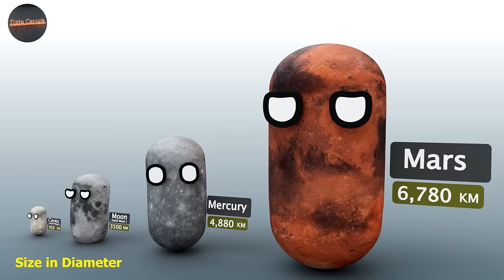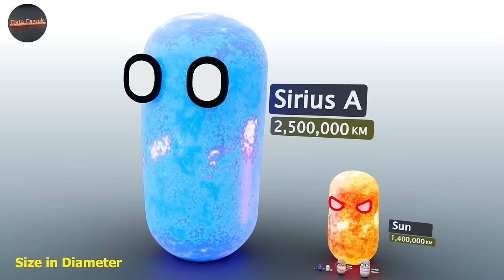Solar system size comparison by Data Capsule | if planets were in capsule form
How planets look when they are in capsule form.
in the video we are showing the size of solar system in the form of Capsule.
solar system size, if planets were capsule
Showing the size in Diameter
Projects is done under Autodesk Maya ,and render in v ray,